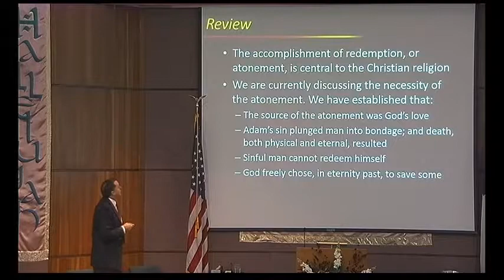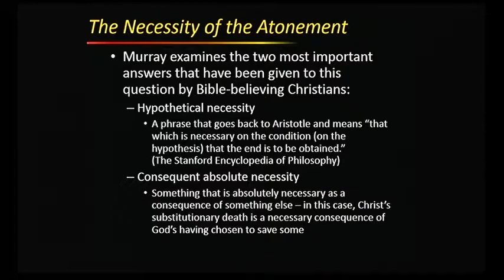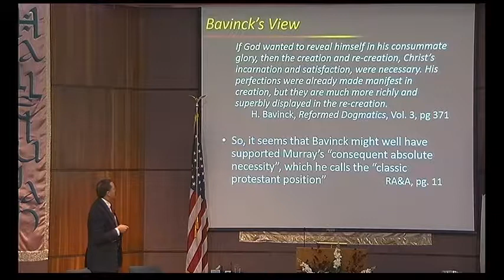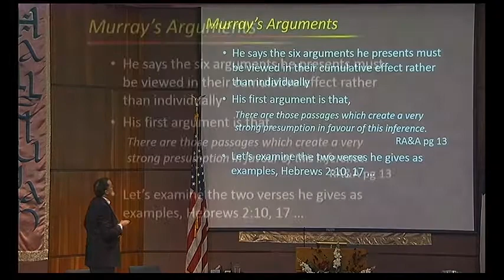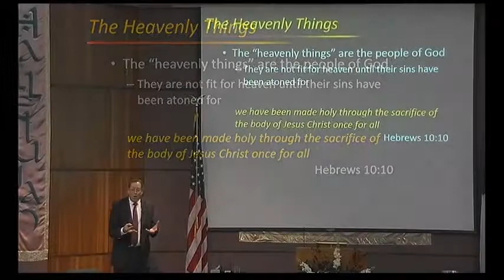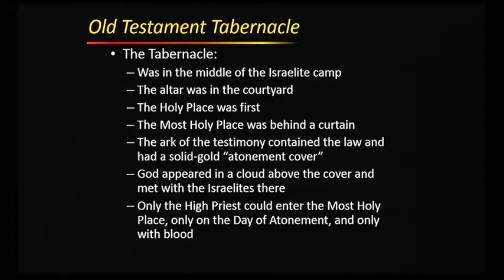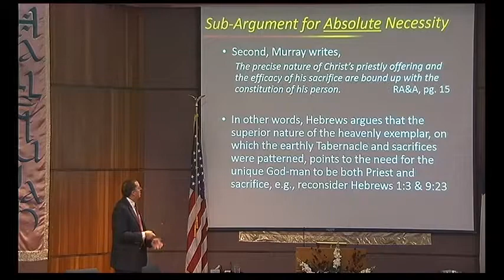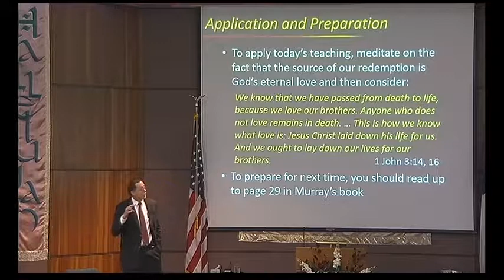Redemption Accomplished and Applied, 2nd Lecture